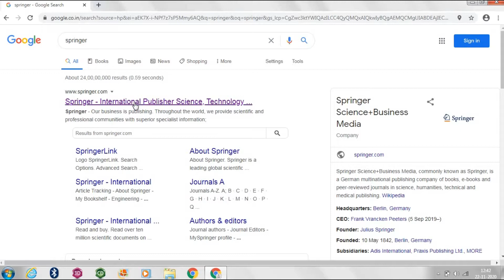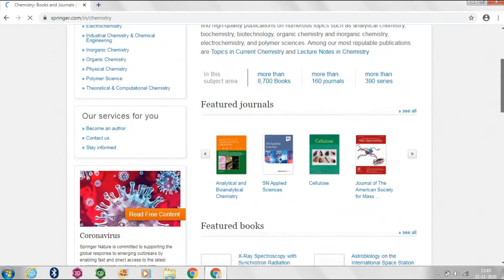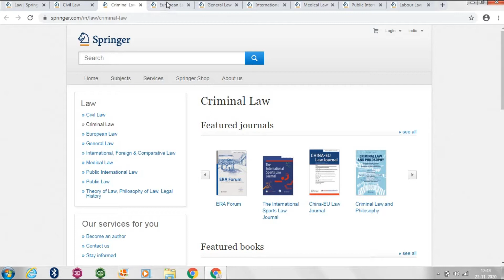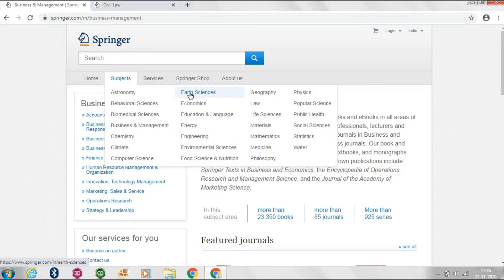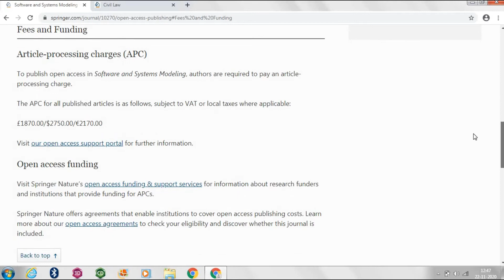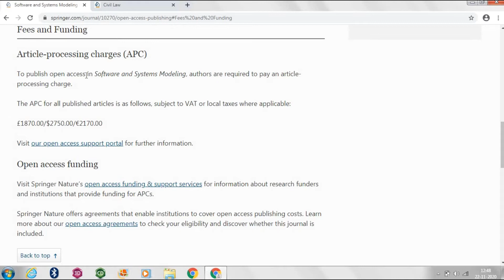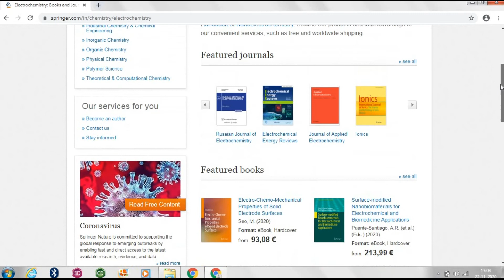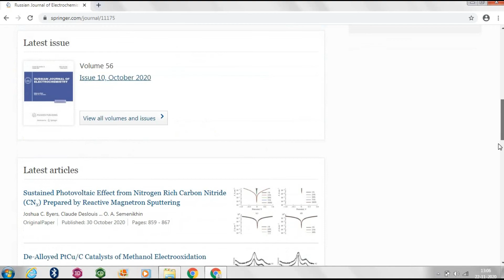Free Springer Journals of Various Subjects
A researcher wants to publish his research paper in free Springer journals and he does not know the name of the journals, then for such researchers this video will be very helpful. Any body can publish his research paper in Springer journals without any cost (Free).